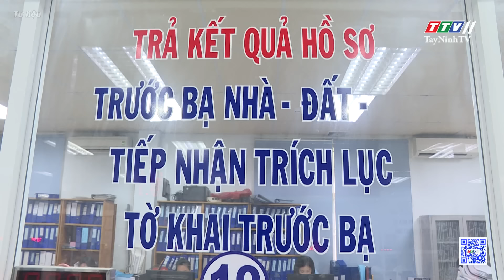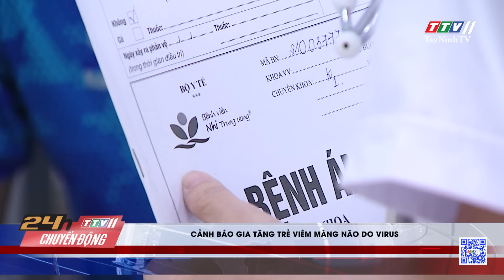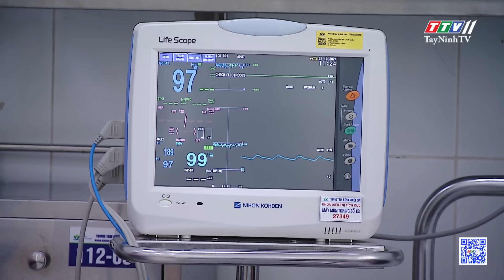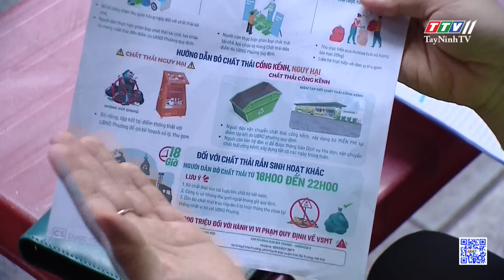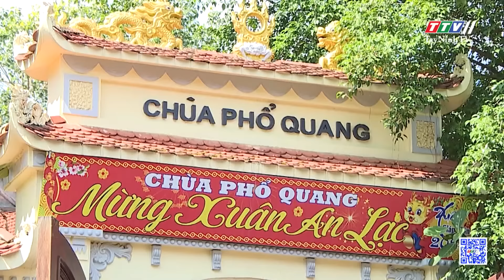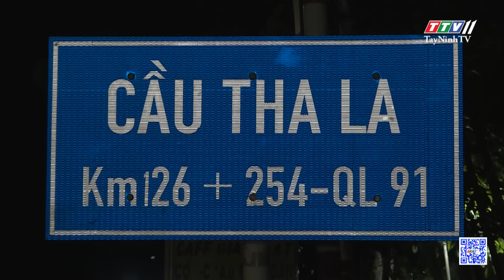24h Chuyển động 24-10-2024 | Tin tức hôm nay | TayNinhTV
24h Chuyển động 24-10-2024 | Tin tức hôm nay | TayNinhTV
24H NÓNG
• Ngăn cản 2 kẻ tr*u*y s*á*t đối thủ, người đàn ông bị ch*é*m ch*ế*t
• Bắt tạm giam nguyên hiệu trưởng trường PTDT bán trú tiểu học
• Hủy nổ quả b*o*m từ trường nặng 240 kg
• Nam công nhân t*ử v*o*n.g, nghi bị điện giật
• “Trên nóng dưới lạnh”: thách thức trong việc thi hành luật đất đai
• Chủng cúm A/H1pdm làm 1 người *tử v*o.n*g
• Cảnh báo gia tăng trẻ viêm màng não do virus
• Biến đổi chủng virus, nguy cơ mắc cúm bội nhiễm gia tăng
• Du thuyền chở 2.300 khách đến nha trang
• “Nóc nhà Yên Bái” đông kín du khách đến săn mây
• Hành trình phi thường vượt qua hội chứng lão hóa sớm
• Thí điểm phân loại rác đã hiệu quả chưa?
24H NÓNG
• Bãi tập kết rác thải sạt lở xuống vườn cà phê
• Chặn 19 người vác hung khí giải quyết mâu thuẫn
• Điều tra vụ 2 vợ chồng t*ử v*o*n*g trong nhà thuê
• Cháy chùa Phổ Quang gây thiệt hại 25 tỷ đồng
• Chợ cá “âm phủ” độc nhất vô nhị